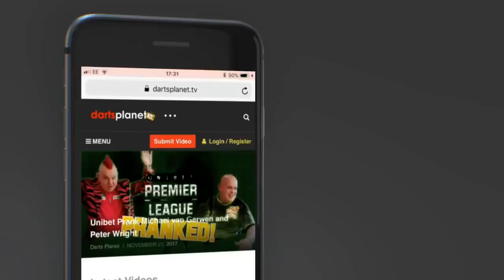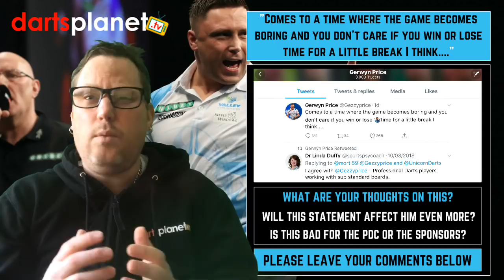IS GERWYN 'THE ICEMAN' PRICE MELTING?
This video covers the tweets that Gerwyn 'The Iceman' Price posted on March 17th. Is the premier league finding him out like it has so many other players in the past?

Is Iceman more fragile them most of us think?